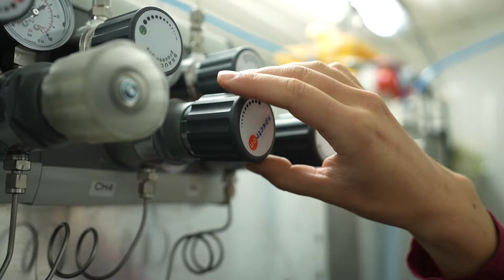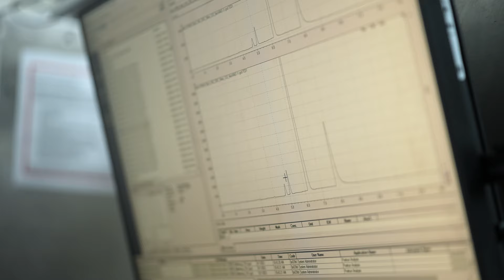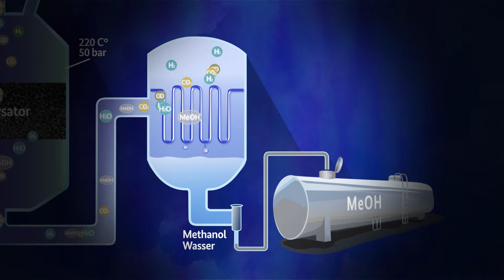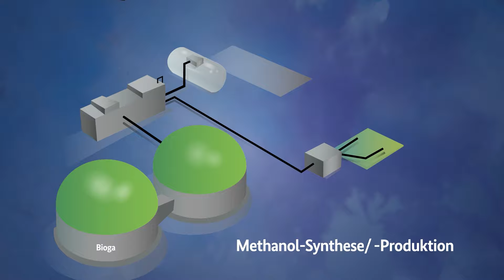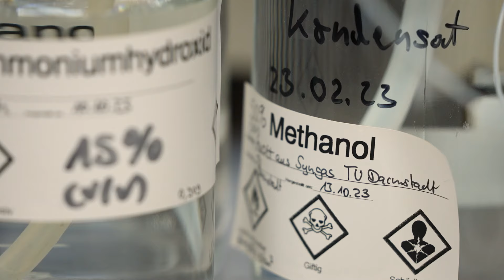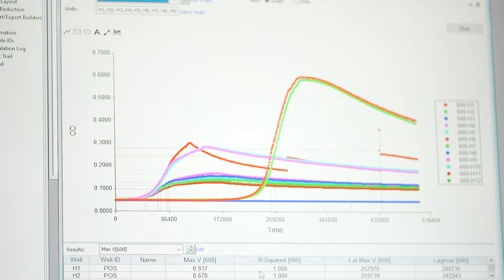Folge 15 – Zoom+ – Mission Negative Emissionen Teil 1: die Methanol-Synthese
Im Kampf gegen die Klimaerwärmung muss ein Teil des menschengemachten Kohlendioxids aus der Atmosphäre entfernt werden. Wie soll das funktionieren? Das zeigen wir in unserer zweiteiligen Bioökonomie Doku: „Mission negative Emissionen“. Teil 1: die Methanol-Synthese. Methanol ist eine der wichtigsten Basischemikalien der Industrie. Im Forschungsprojekt SynBioTech arbeiten Verfahrenstechnik und Biotechnologie zusammen, um Methanol aus den Verbrennungsgasen von Biomasse herzustellen. Anschließend wird erforscht, wie Bakterien am besten MeOH aufnehmen und weiterverarbeiten können. Ziel ist es, so medizinische Wirkstoffe und Futtermittel zu gewinnen. SynBioTech-Projektpartner im Film: TU-Darmstadt, DECHEMA-Forschungsinstitut, MPI für terrestrische Mikrobiologie.